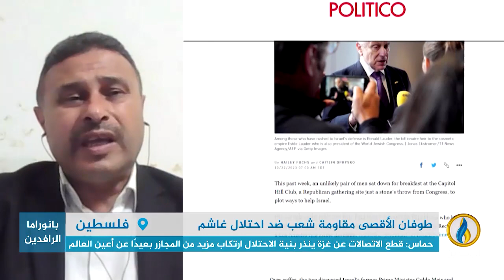تغطية بانوراما_الرافدين بشأن آخر التطورات الميدانية في غزة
ضيوف تغطية بانوراما الرافدين:
-العقيد أحمد حمادة - خبير عسكري سوري - إسطنبول
-طارق شندب - محام وخبير بالقانون الدولي - بيروت
-علي هويدي - مدير عام الهئية 302 للدفاع عن حقوق اللاجئين - بيروت